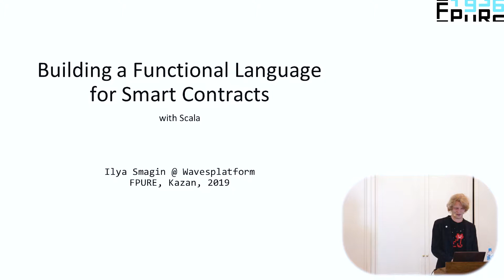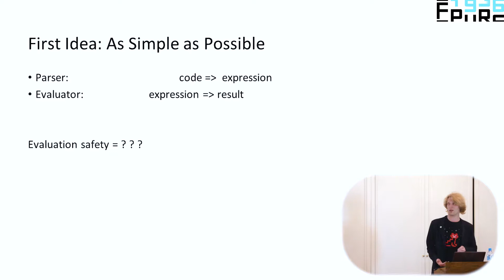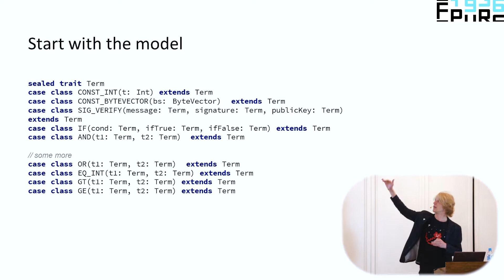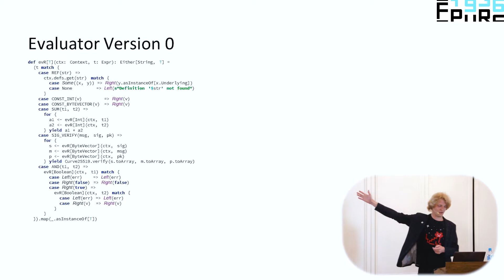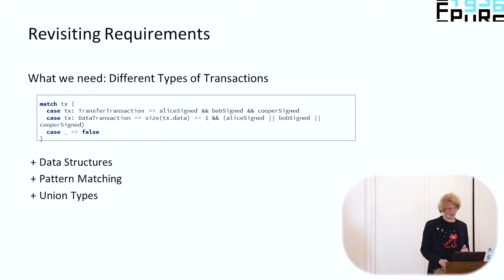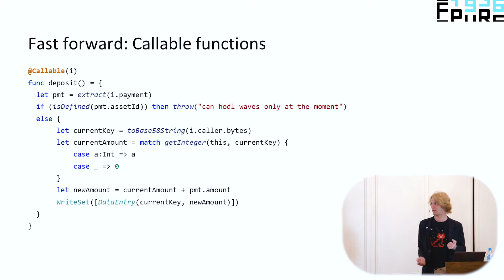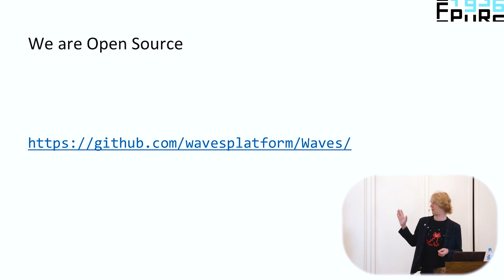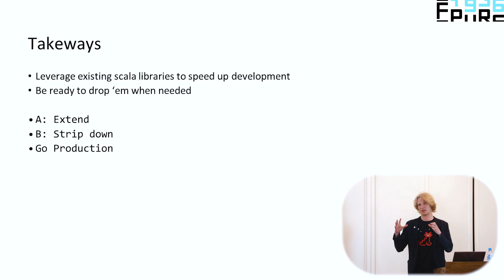Building a Functional Language for Smart Contracts with Scala. Илья Смагин